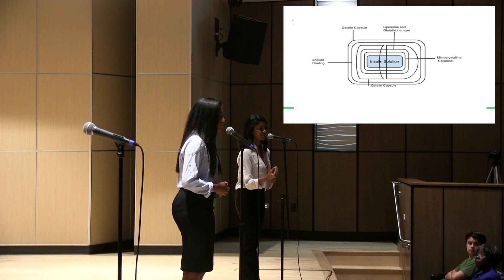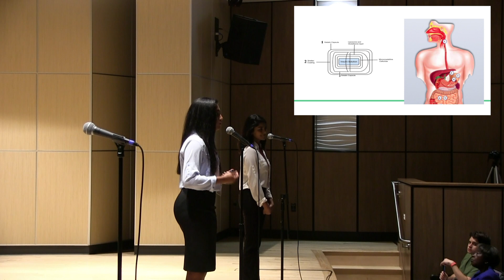The Miracle Pill | Ajitha Anand & Nandika Nair | TEDxYouth@TheWoodlands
Millions of people around the world suffer from Type 1 and Type 2 diabetes. High schoolers Ajitha Anand and Nandika Nair present an innovative alternative to insulin injections.

Ajitha is an aspiring leader and bubbling science enthusiast. When she is not volunteering at the hospital or with LEO Club, she is working on her Science Fair Project which she does with her partner, Nandika Nair. Titled “The Miracle Pill”, the project is dedicated to creating an Oral Insulin Pill. This project is now undergoing its third year in the making, and has received recognition such as the John M. DiLirio award for “Out of the Box Thinking”, “The Most Creative” at Exxon Mobil’s State Science Fair, and has consecutively placed first at multiple different district and regional level expos. Now joining with Sreshta Margan, the trio is currently undergoing the patent process, and hope to share their pill with the world one day.

As an active member of her high school community, Nandika can be found on the tennis court as a key player on her school’s Varsity Team, spending countless hours volunteering with INTERACT, practicing for Math UIL, or working on her Science Fair Project with her partner Ajitha Anand. Their award-winning project has been applauded and recognized by many members of the local scientific community.